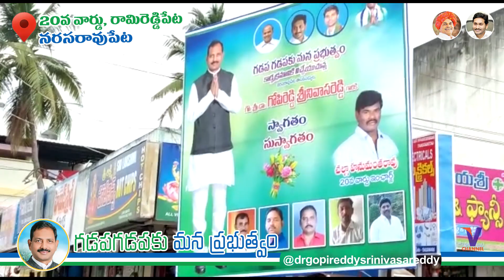నరసరావుపేట పట్టణంలోని 20వ వార్డు రామిరెడ్డిపేటలో గడపగడపకు మన ప్రభుత్వం కార్యక్రమం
WATCH : నరసరావుపేట పట్టణంలోని 20వ వార్డు రామిరెడ్డిపేటలో గడపగడపకు మన ప్రభుత్వం కార్యక్రమం